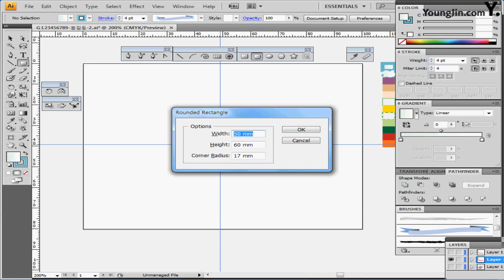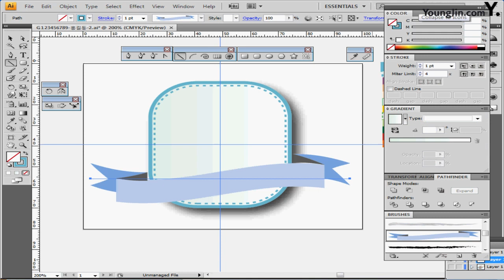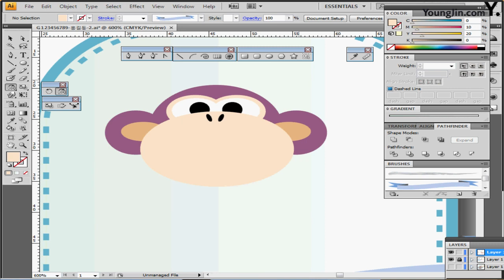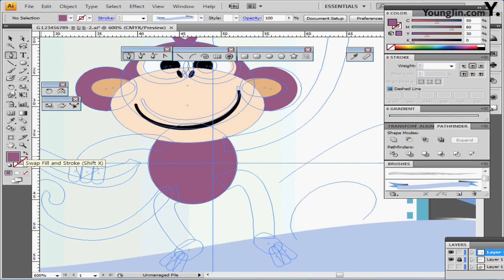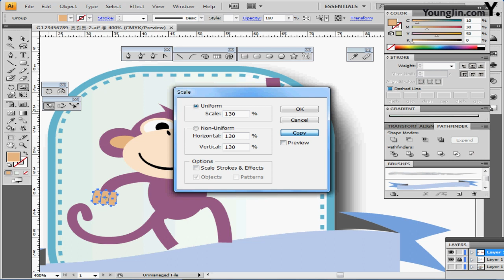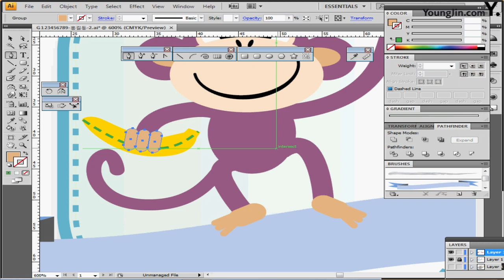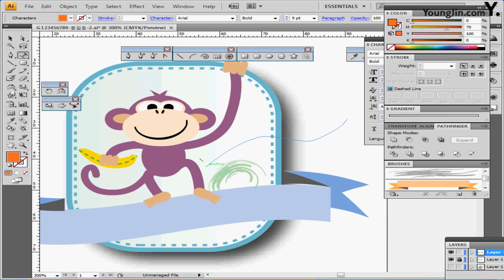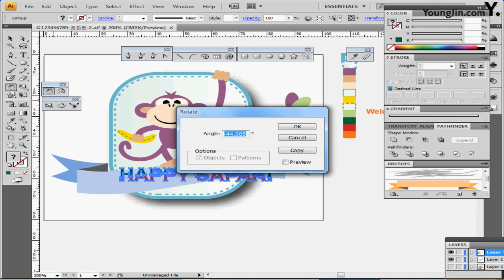기출유형문제1회 _2